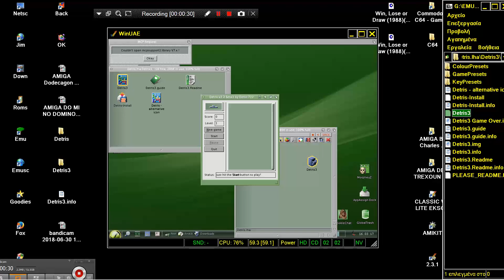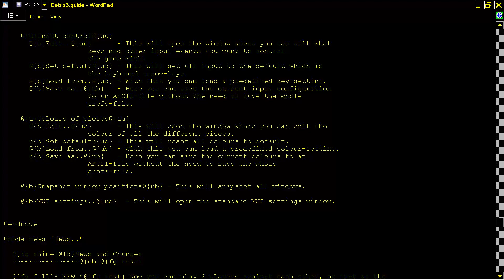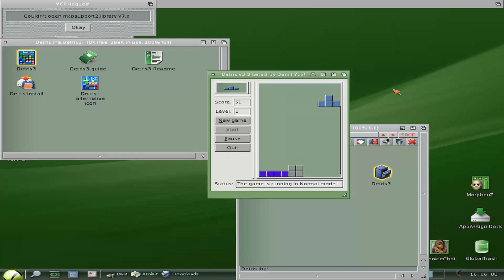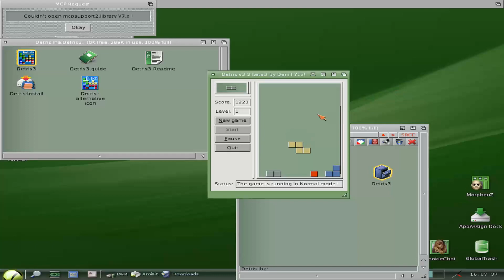AMIGA DETRIS 3 v3 0 ITS Tetris CLONE for WB by Deniil 715! v3 2 BETA3